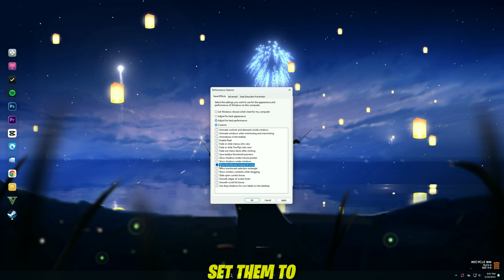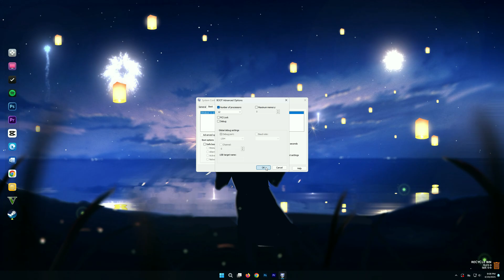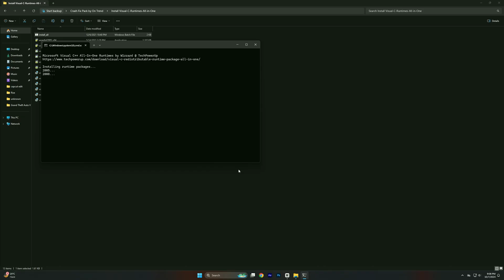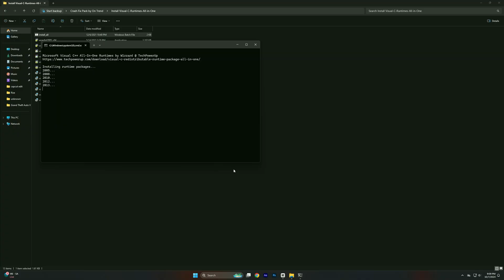How To Fix An Unreal Process has crashed: UE-Runtime in Rematch Beta! (Runtime Crash Reporter Fix) ✅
Title : How To Fix An Unreal Process has crashed: UE-Runtime in Rematch Beta! (Runtime Crash Reporter Fix) ✅

PC Spec's
Processor : Ryzen 5 5600
Motherboard : Msi B450m A-Pro Max
Gpu : XFX Rx 6600xt
Ram : Delta T-Force 16gb
PSU : Corsair TX750